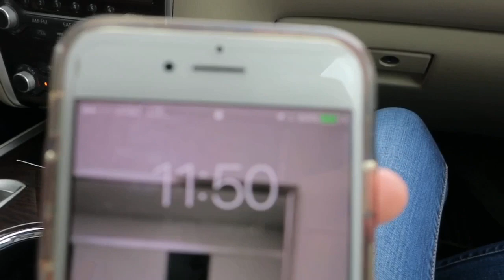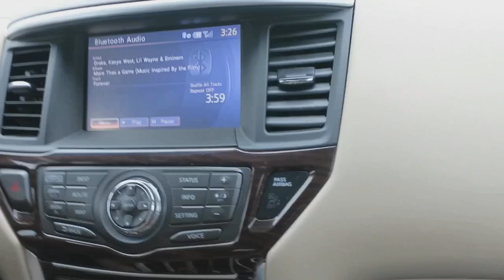MEETING MY INTERNET BEST FRIEND! (AGAIN) (surprising her)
Hey guys, it's Maddie. In this video i surprise my internet best friend and we meet again.

MUSIC
• Track Info:

Title: Alive
Artist: Ikson
Genre: Dance & Electronic
Mood: Bright